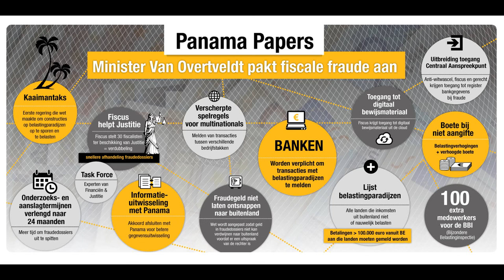Peter Dedecker dient SP.a van antwoord over constructies in belastingparadijzen.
SP.a heeft de mond vol over de aanpak van fiscale fraude. Ze gaat daarbij wel voorbij aan de volgende feiten.

Het merendeel van de fiscale constructies werd opgezet toen sp.a in de regering zat en de wetten dicteerde.
Hofleverancier van de fiscale constructies, Dexia, kende talrijke sp.a'ers  in de Raad van Bestuur, waaronder Patrick Janssens en Frank Beke.
Onder John Crombez werd er bij de regularisatie van zwart geld enkel een boete gegeven op de opbrengst die er was gerealiseerd op het zwart vermogen.

Deze regering pakt de fiscale fraude via de maatregelen van minister Van Overtveldt echt grondig aan. Eerlijker is beter heet dat.